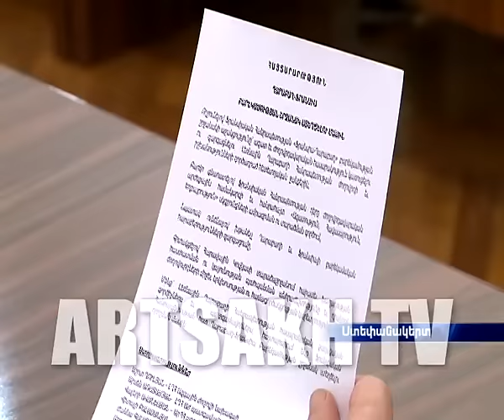Այսօր Ազգային ժողովում կայացել է հիմնադիր ժողով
Ղարաբաղ- Ֆրանսիա  բարեկամության շրջանակի հիմնադիր անդամների մասնակցությամբ այսօր Ազգային ժողովում  կայացել է  հիմնադիր ժողով`նվիրված  Ֆրանսիական Հանրապետության հետ ̎Ղարաբաղ- Ֆրանսիա̎ բարեկամության շրջանակի  ստեղծման հայտարարությանը: Բարեկամության շրջանակի  ջանքերն ուղղված են լինելու հայ- ֆրանսիական  կապերի  ամրապնդմանն ու զարգացմանը:
̎Ղարաբաղ- Ֆրանսիա̎ բարեկամության շրջանակի ղեկավար է ընտրվել  ԱԺ նախագահ Աշոտ Ղուլյանը: